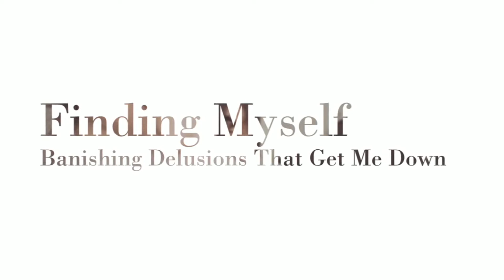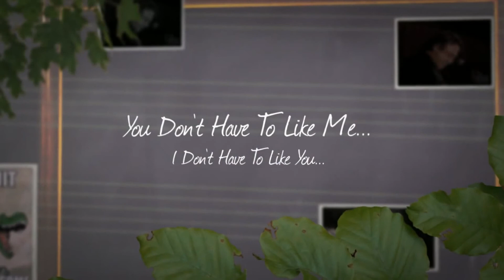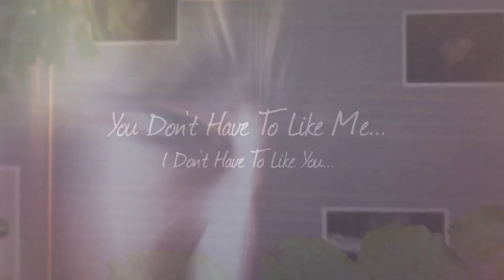Thanks For The Shout-Out, Steve!!!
A short video...that became a long video, as often mine tend to do!   :)